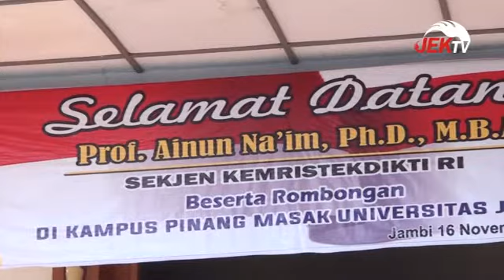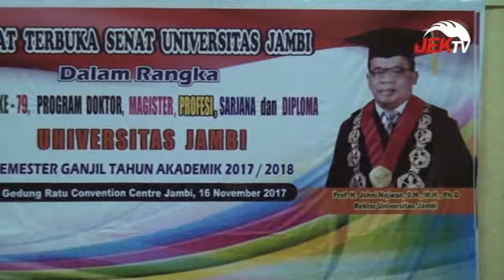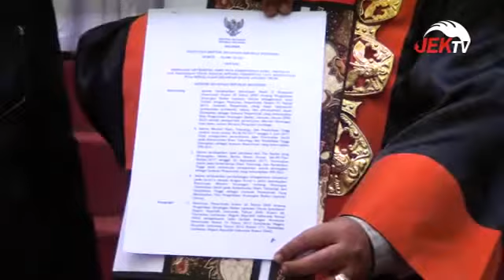LIPSUS WISUDA UNIVERSITAS JAMBI KE-79 TAHUN 2017